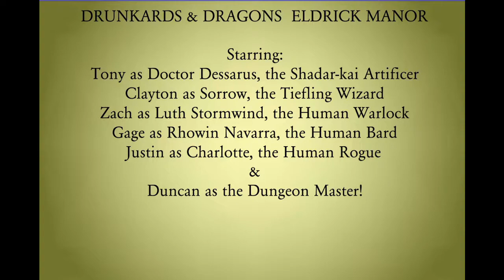Eldrick Manor - Part 1 - Julius Caesar Is Canon!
Not only is this the first official Drunkards & Dragons episode, but it's also Duncan's first ever time as the Dungeon Master!

PS. Sorry about the seizures caused by the intro, we are trying to fix it.